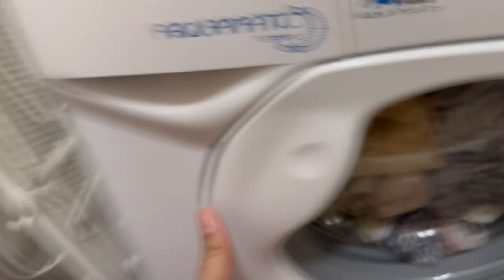Pinoy part time job (air bnb paris,france)